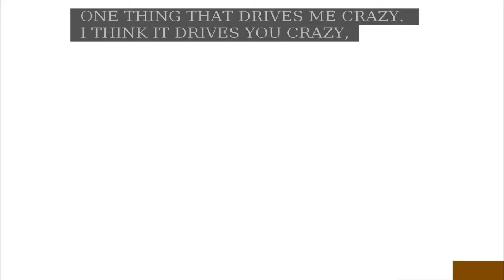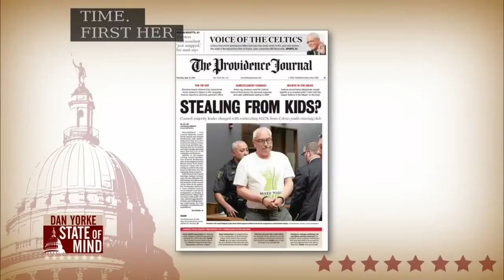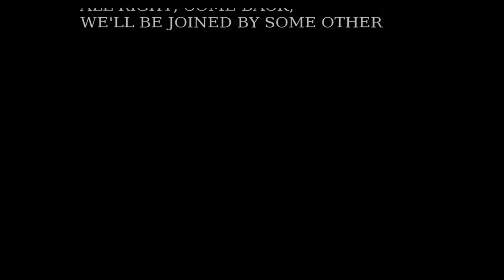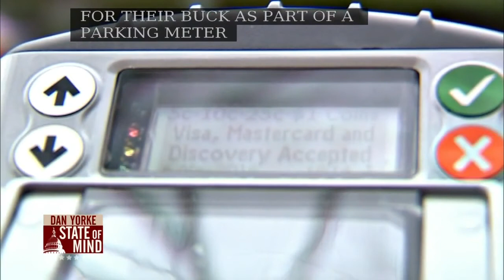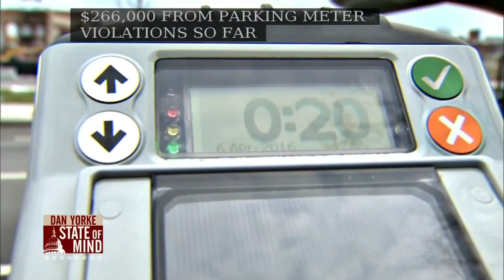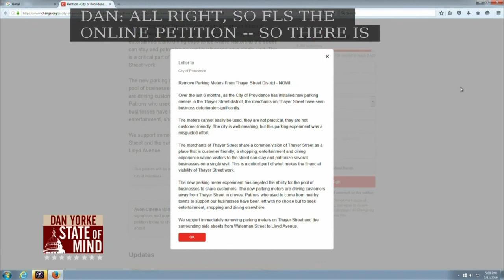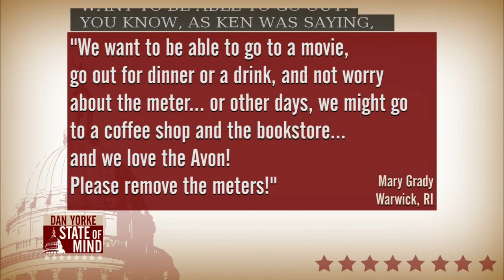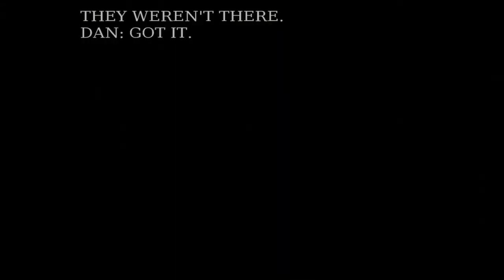5/13: Providence parking meter opposition on State of Mind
Rep. John Lombardi, Kenneth Dulgarian and Harry Adler gather on State of Mind to discuss their sentiment that Providence parking meters are deleterious to small businesses.